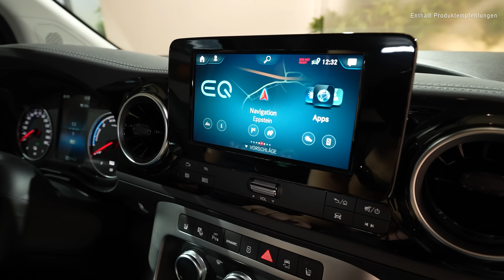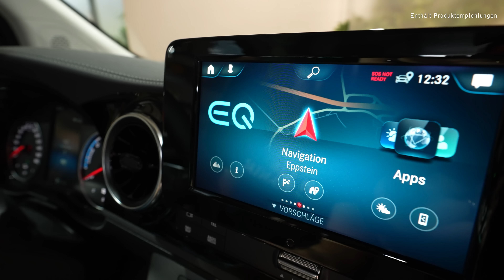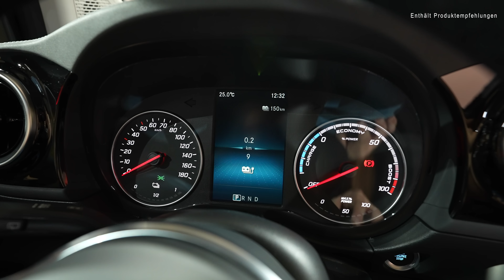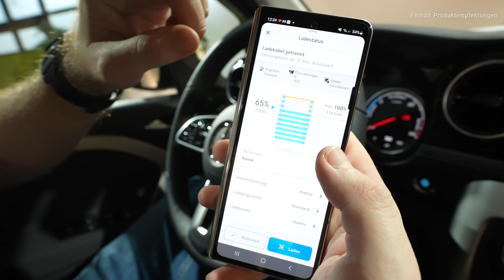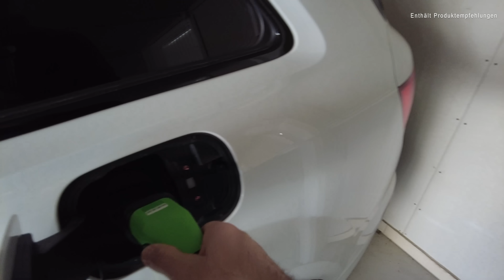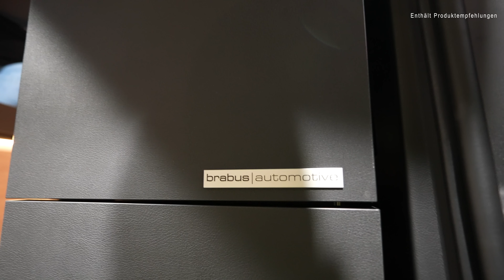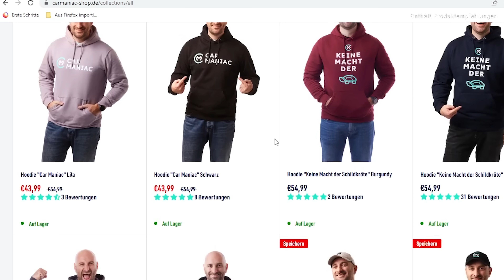Mercedes EQT + EQT Marco Polo: ENDLICH ein Einsteiger-Family-Elektro?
1 Video - 2 Autos! Ich habe für Euch alles ausprobiert, was der EQT als PKW zu bieten hat und die Marco Polo Variante!

Viel Spaß!

Kapitelmarken:

00:00 Die Eddie Murphy Ente macht Intro
02:06 Teil 1: EQT PKW
02:07 Größen, technische Daten
10:17 Türen und Kofferraum
12:06 Der neue Juice Booster 3 Air
13:03 Schnell & Typ 2 laden
15:09 Campingmodul EQT PKW
17:37 Tisch & Bett Konzept
24:39 Cockpit
28:46 Platz hinten sitzend
30:06 Teil 2: Marco Polo
30:07 Wo lädt man den in Duplex?
31:44 Handwerker e-Citan
32:28 Größe, verdunkelbare Scheiben
34:00 Marco Polo innen
35:13 Preis EQT PKW
36:15 Tischkonzept
40:00 Kocher
41:00 Bettkonzept 4 Personen
43:25 Aussichts Fenster
44:48 Solarmodul
45:30 Camping ohne Anhänger
45:58 Fazit & Kritik

Endlich mit App Anbindung - und vielem mehr! Wer nach wie vor den Juice Booster 2 will weil 22kW - kriegt den natürlich nach wie vor über meinen Link!

Dienstwagen-Wallbox – „Speziell für jene die Ihren Dienstwagen zu Hause laden möchten und die geladene Energie an den Dienstgeber verrechnen wollen – die KEBA Dienstwagen-Wallbox.

*Hier geht es zu zum Car Maniac Shop!